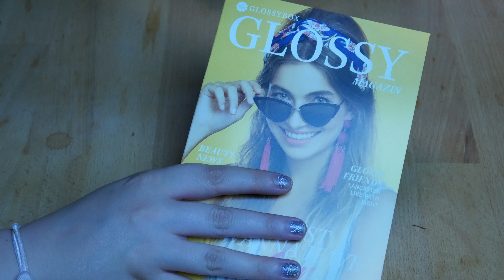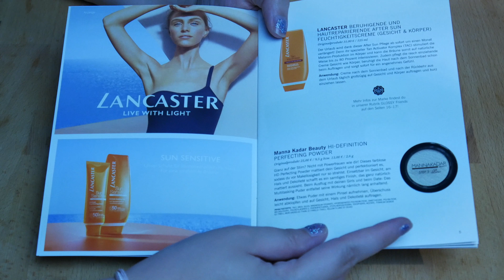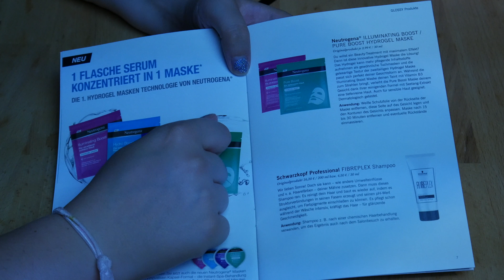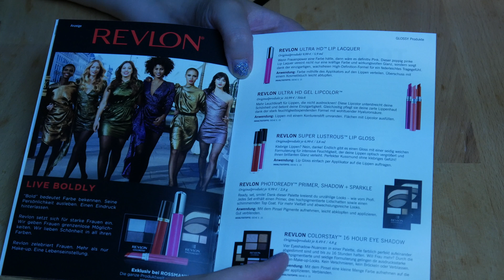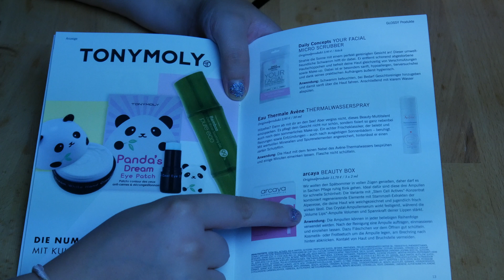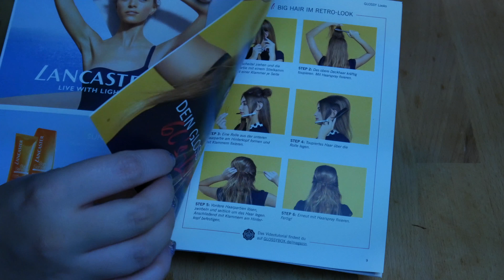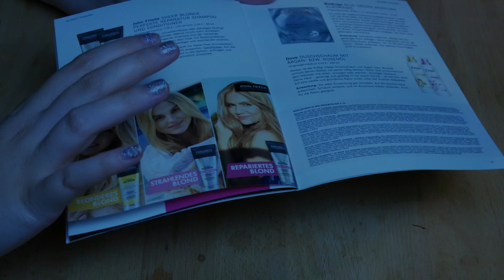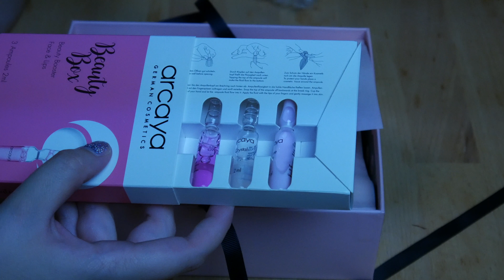UNBOXING!! - Mega wertvolle Glossybox aus dem Monat August!!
mal wieder habe ich ein mega tolles Unboxing der Glossybox für euch.
Dieses mal der Glossybpx aus dem Monat August. Leider kommt es etwas spät, da auch meine Box leider etwas spät kam.
Ich bon von dieser Box wieder einmal mega Begeistert es sind so viele auch mega teure Produkte drin, aber auch trotzdem ein Produkt das mir nicht so gefällt.
Wenn euch interessiert, welche Produkte ich in meiner Box hatte und was ich davon halte, dann schaut euch einfach das Video an.
Wenn euch das Video gefällt würde ich mich sehr über ein Like und/der einen Kommentar freuen und falls ihr Lust habt mehr von mir zu sehen, könnt ihr mich natürlich auch kostenlos abonnieren.

Preis: 25,00 €

Preis: 8,99 €

Preis: 9,99 €

Preis: 11,70 €

Preis: 2,49 €